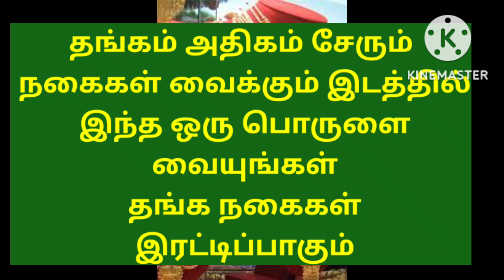தங்க நகைகள் தங்கம் அதிகம் சேரும் தங்கம் வைக்கும் இடத்தில் இந்த ஒரு பொருளை வையுங்கள்